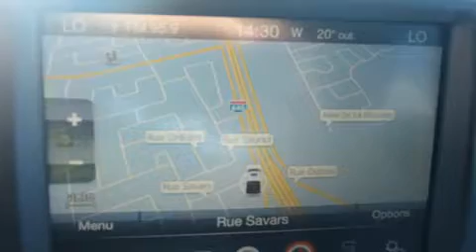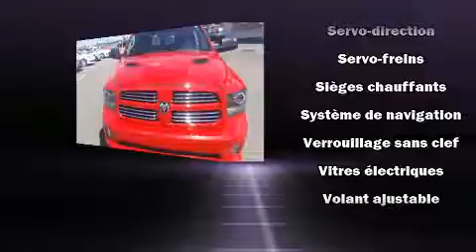2014 Ram 1500 Sport/CREW/CUIR/TOIT/GPS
��motions garanties avec le Ram 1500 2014. Affichant moins de 20 000 km au compteur, ce v��hicule est puissant, spacieux et durable, gr��ce �� ses caract��ristiques raffin��es et innovatrices! Sous le capot on retrouve un moteur 8 cylindres d��veloppant plus de 350 chevaux, ce qui vous offre une conduite dynamique et pr��visible. La liste d'��quipement est impressionnante, mais elle m��nagera votre budget. Comme le t��l��d��verrouillage des porti��res, l'ouverture automatique de la glace du conducteur, des essuie-glaces intermittents, le pare-choc arri��re avec marche-pied, le r��troviseur central avec fonction anti��blouissement automatique, un afficheur de la temp��rature ext��rieure, des r��troviseurs ext��rieurs avec fonction anti��blouissement automatique, et beaucoup plus. Comporte une t��l��commande int��gr��e d'ouvre-porte de garage, une autre des options distinctives de ce v��hicule. Les garnissages de si��ges de cuir de haute qualit�� ajoutent au confort, un luxe toujours appr��ci�� du conducteur et des passagers. Le syst��me de navigation int��gr�� procure des instructions �� chaque intersection, et les commandes de cha��ne st��r��o au volant permettent d'ais��ment r��gler le syst��me tout en conduisant. La s��ret�� de tous les passagers est assur��e gr��ce aux caract��ristiques de s��curit�� suivantes: coussins gonflables �� l'avant, coussins gonflables lat��raux �� l'avant, syst��me antipatinage, la mise hors de fonction du syst��me d'allumage, et freins �� disque aux 4 roues avec antiblocage. Le dispositif d'assistance au freinage applique une pression suppl��mentaire sur les freins lorsqu'il d��tecte une situation d'urgence. Notre fiert�� se manifeste �� travers l'excellent service �� la client��le que nous offrons. N'h��sitez pas �� nous appeler.